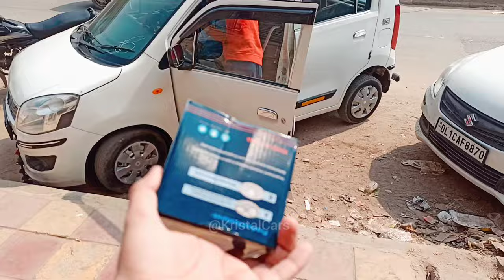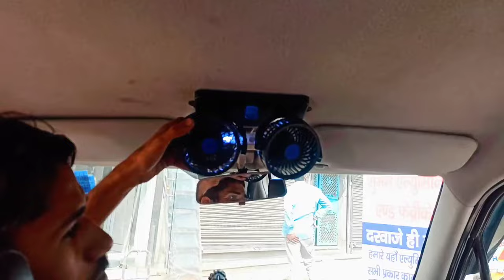कार में Portable Mini Fan कैसे लगाएं | Portable Fan Fitting in Car diy installation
👉 Purchase Link 👆👆👆👆👆

purchase link 👆👆

atmosphere light :-

1) Best Car perfume

2) Car Seat cover

3) Tyre inflator

4) Car Body Cover

5) Best Car Mat

6) Microfiber Cloth

7) Car Fan

8) Car wiper blades

1) car magnetic curtains
2) zipper magneic curtains
3) car roller cutians
4) universal chipku curtians
5) front roller sunshade
6) half fix car curtains

purchase link 👆👆

        श्री माता वैष्णो देवी यात्रा 2022 👉

Or

( whatsapp ur query on 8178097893 ) 🙏🙏ONLY WHATSAPP  Plz. 🙏🙏